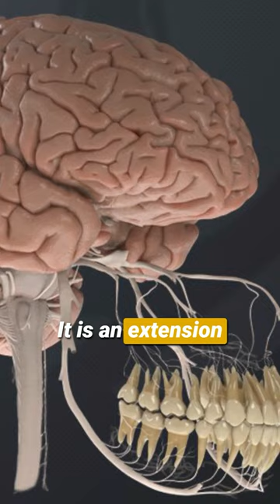Your Teeth Brain Connection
Before getting any treatments done on your teeth, think twice 🤔

Every single one of your teeth is directly connected to your brain and nervous system. It is important that the treatments you get done are optimised for best health, and zero side effects.

Cheers, Dr. Dome 🦷